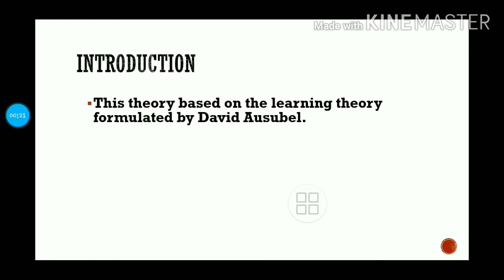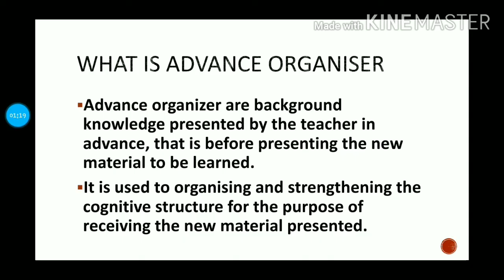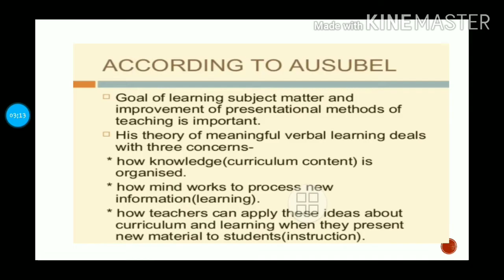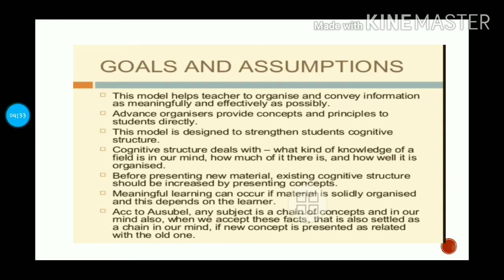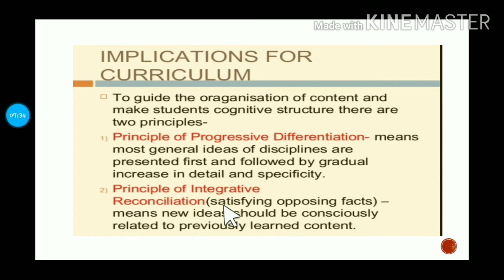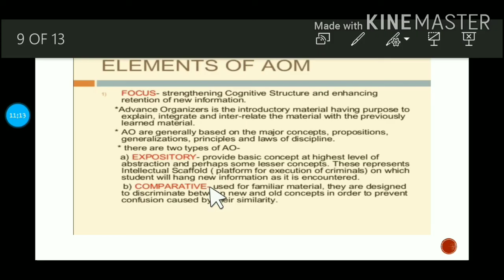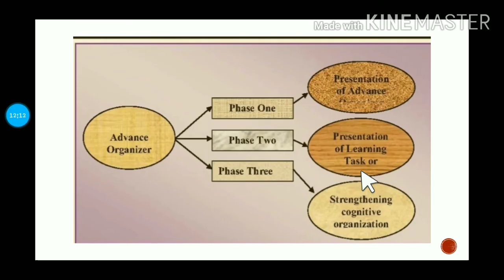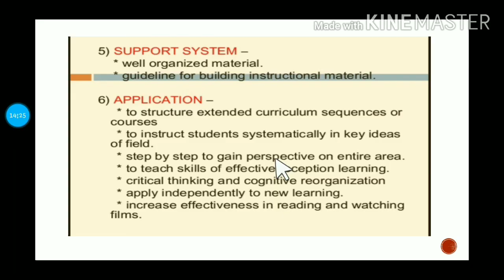Advance Organiser Model explanation in malayalam.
what is advance organiser model.